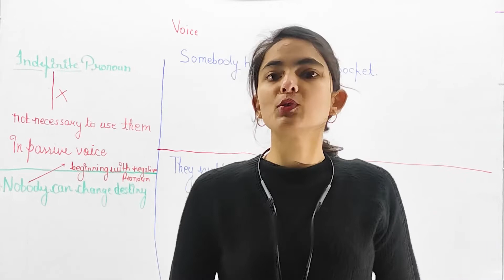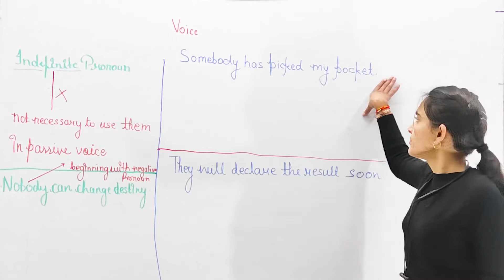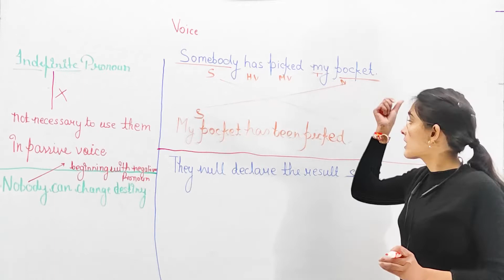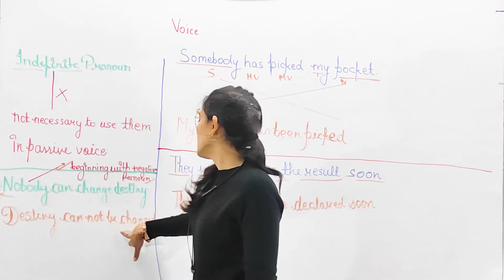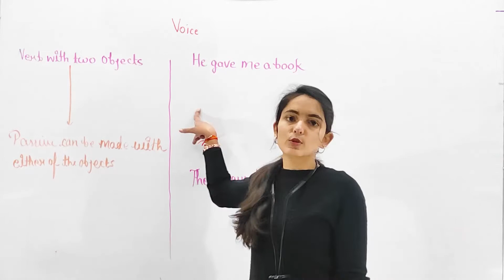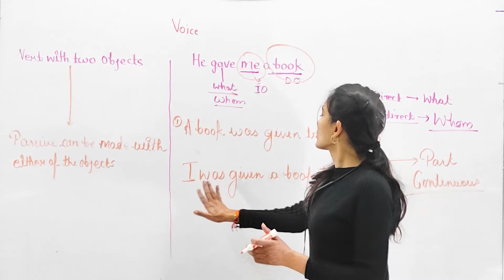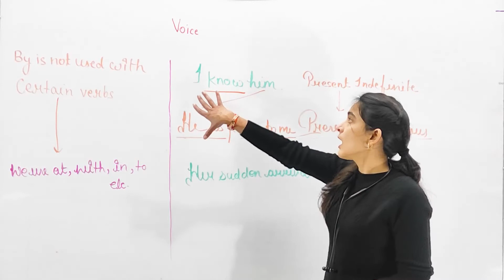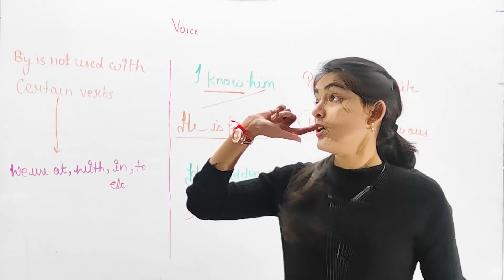ACTIVE AND PASSIVE VOICE | PART 3 |TRICK/RULES/English Grammar | CTET EXAM |By Bhavna mam | Cognedu